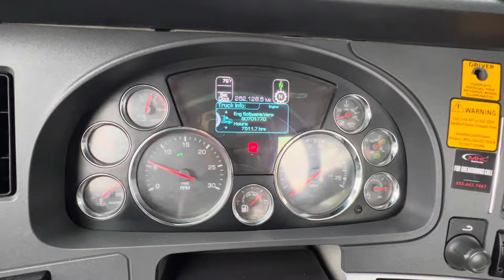2020 Kenworth T880 Daycab for Sale! MHC Kenworth-Kansas City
2020 KW T880 Daycab for Sale!
- X15
- 450 HP
- 251,087 Miles
- Asking $84,950
- 10 Speed Auto
- 3.25 Ratio
- 195" Wheel Base
- Air Slide 5th Wheel
- 160 Gallon Fuel Capacity
 **Comes with a passing DOT and Fresh Detail**

Located at MHC Kenworth- Kansas City

Call Phil today for more information and ask how to get a free 90 Day Warranty!!